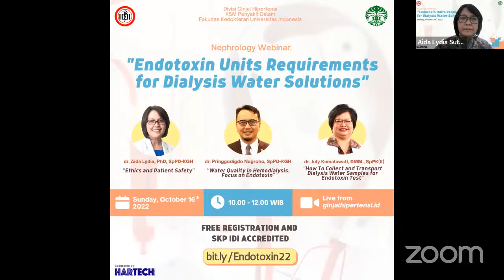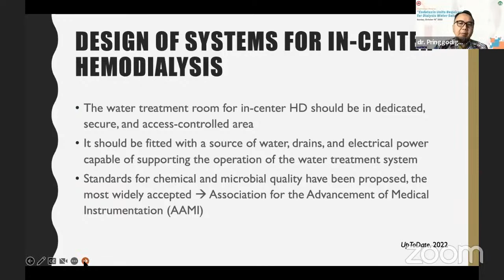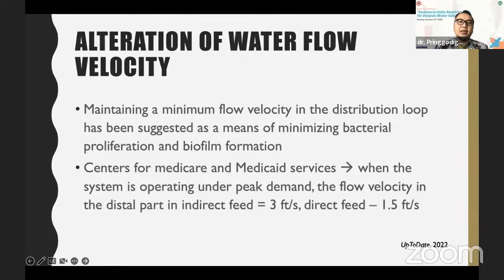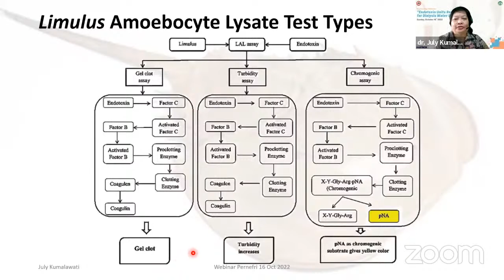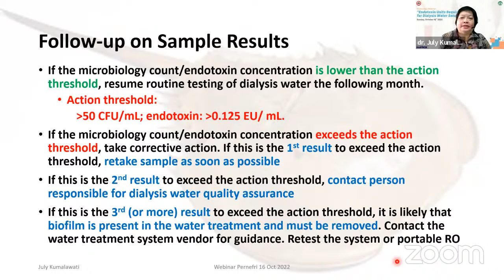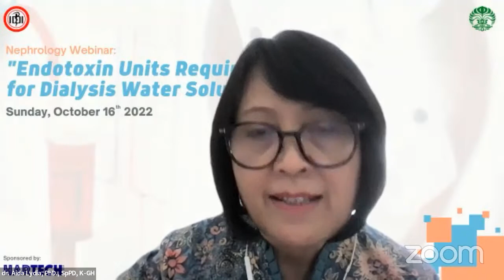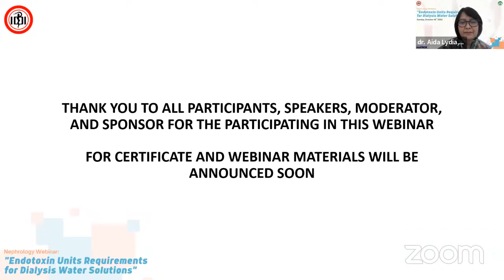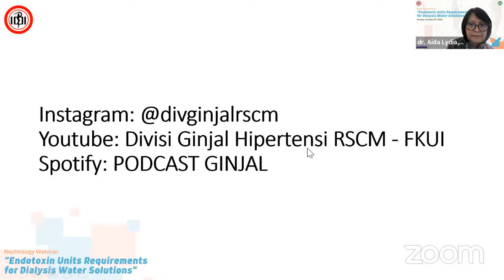Nephrology Webinar "Endotoxin Units Requirements for Dialysis Water Solutions"